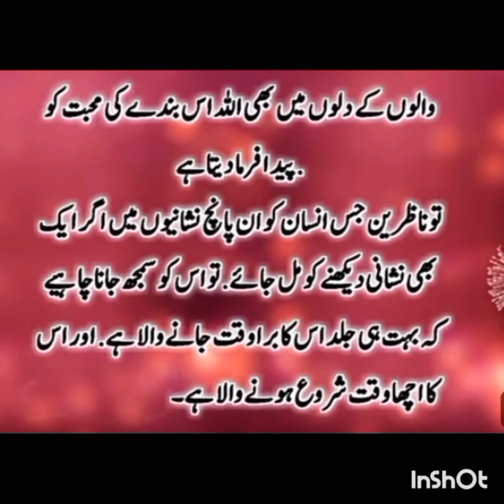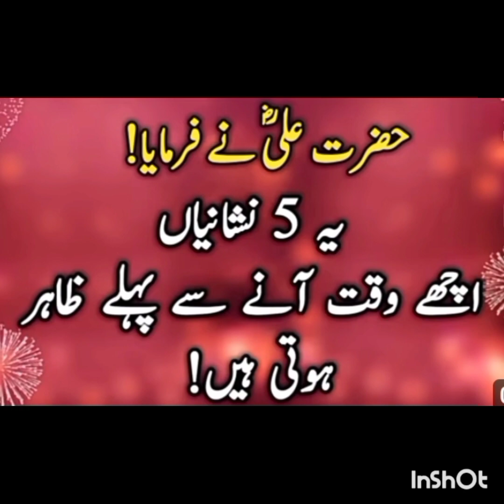Heart touching quotes| golden words Amazing Urdu quotes....aqwalezareen urduquotes ..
heart touching quotes golden words Amazing Urdu quotes collection
# aqwalzreen# Urdu quotes # moralstories#aqwalezareen
aqwale zareen in Urdu life word's
. aqwale zareen
moral stories.
.l
Life changing word's